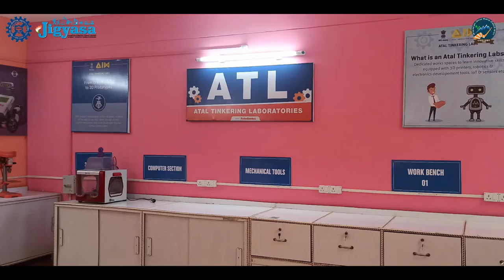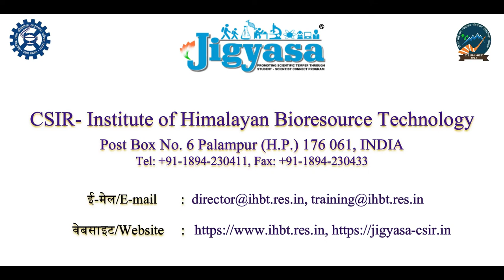Jigyasa Activities at CSIR IHBT Palampur || Himachal Pradesh, INDIA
CSIR Jigyasa is a student-scientist connect programme inspired by Honorable Prime Minister Narendra Modi’s vision of new India and ‘Scientific Social Responsibility (SSR) of CSIR

The objective of Jigyasa is to extend the classroom learning by focusing on well-planned research laboratory based learning for school students.

CSIR-Institute of Himalayan Bioresource Technology (CSIR-IHBT) situated at Palampur, Himachal Pradesh (HP) in the lap of western Himalayas with a vision “to be a global leader on technologies for boosting bioeconomy through sustainable utilization of Himalayan bioresources”.

CSIR-IHBT is the Nodal Lab for conducting Jigyasa related activities in HP for school students and their teachers